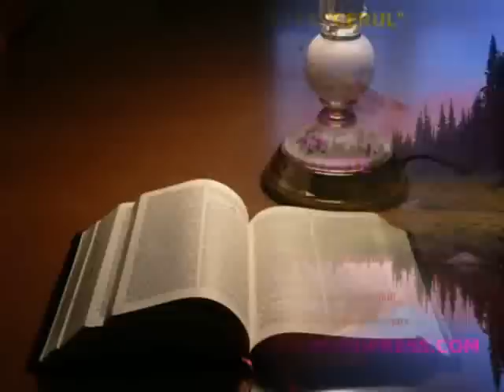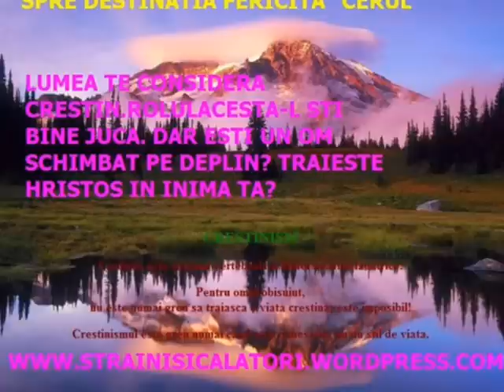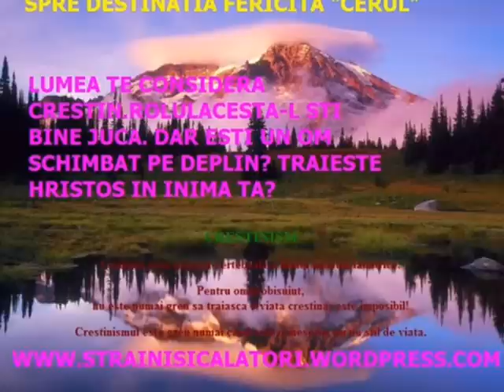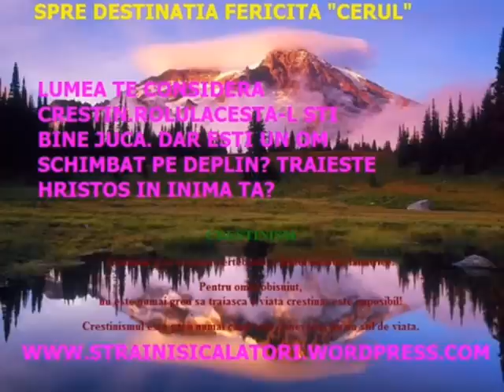Fratele Trisca - Drumul Lumii